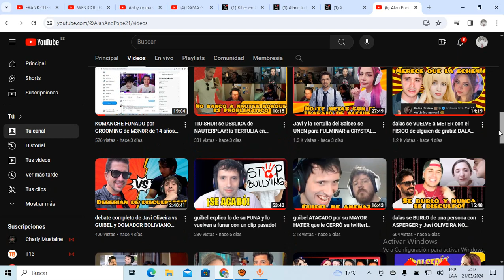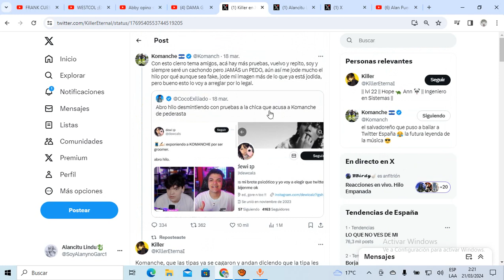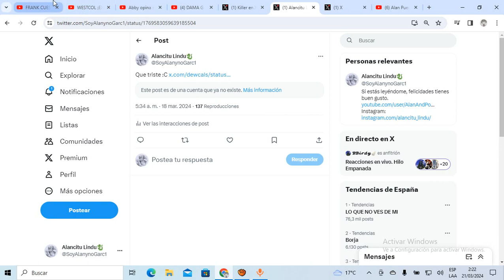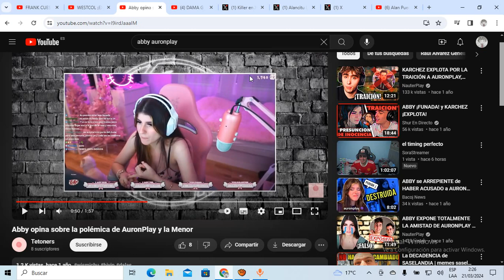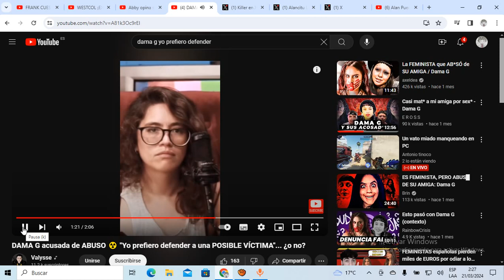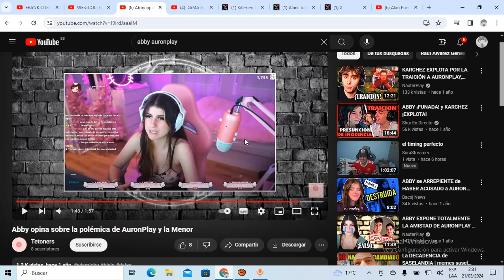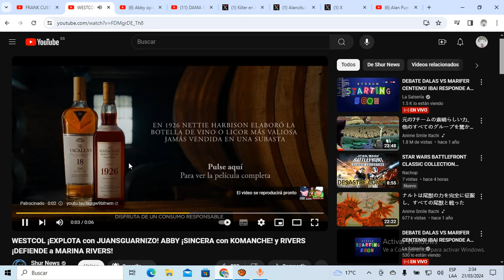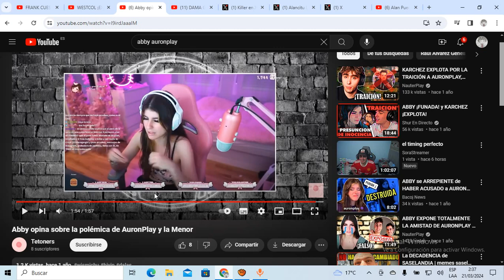ABBY deja de ser FEMINISTA por primera vez y apoya a KOMANCHE con su FUNA!